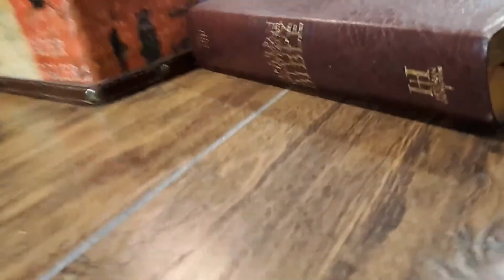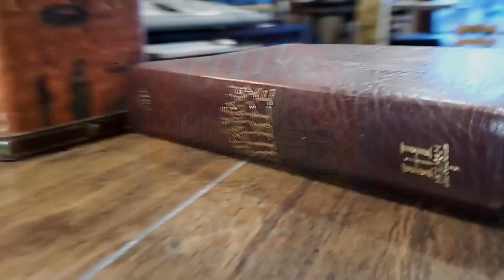Burn it Down! - June 15 2024 MTB79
On this episode, Mike talks on the Front Porch with Jason Ricciardi and HD Jones about things they've caught on fire. On purpose or not. And the stuff they found in the Bible this episode to talk about has to do with why it's important to remember we do life with other people, not alone. And on Inny or Outty, it's all about big toes and funky names. no connection. just big toes and funky names. You will know more after you see it! It truly is a great planet and we are glad you are on it with us!

for MTB apparel and coffee mugs.

Catch up on all previous episodes on your favorite podcast video and audio apps.  for all the links.

Mike the Baptist